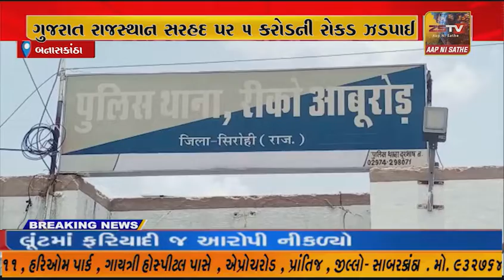રાજસ્થાન પોલીસે બુધવારે નાકાબંધી દરમિયાન બે કારમાંથી પાંચ કરોડથી વધુની રોકડ જપ્ત કરી હતી.